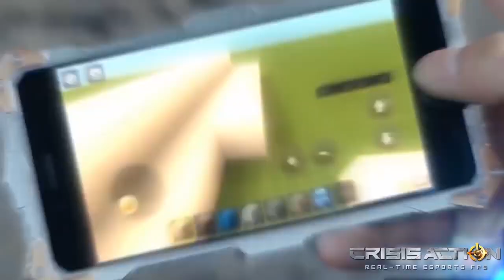OM L1BRA VS RB CROT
DAFTAR 1 VS 1 BATTLE
YUK DAFTARKAN DIRI KALIAN

DAFTAR TEAM BATTLE
YUK DAFTARKAN TEAM KALIAN SEGERA

Channel Live Streaming Romzino Art
Donasi Untuk Streamer Agar Semangat